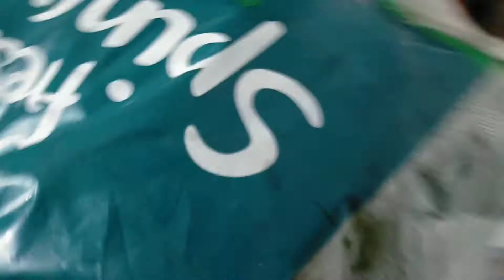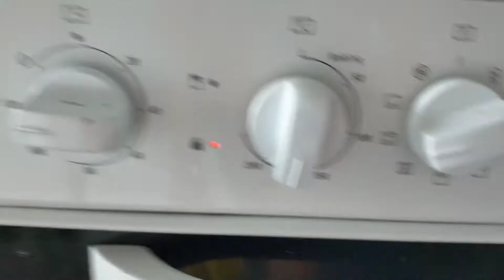multi tasking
dahil bigla bigla pinagday off magmulti tasking tayo.